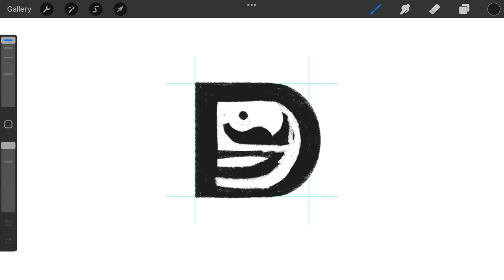Negative Space Letter D Parrot logomark design process credit: @anhdodes - Anh Do - logo designer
Negative Space Letter D Parrot

“ When I judge art, I take my painting and put it next to a God made object like a tree or flower. If it clashes, it is not art. ” - Paul Cezanne

Ideas and inspirations: bird, sparrow, parrot, flying, pet, animal, little, small, negative space, typography, typographic, letter D, etc.